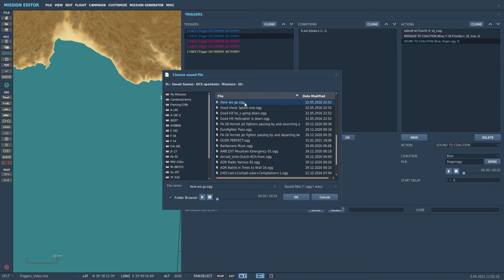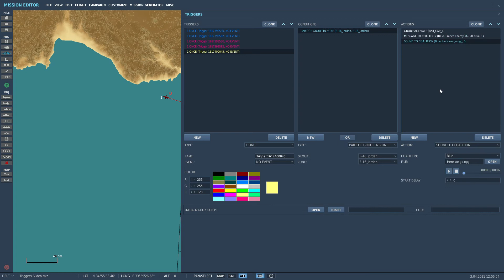Mission Editor 05_ شرح مفصل للتفعيل التلقائي و الإستدعاء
شرح مفصل للتفعيل التلقائي و الإستدعاء